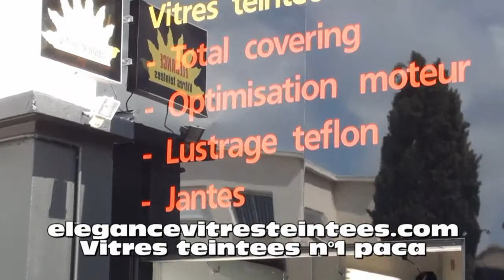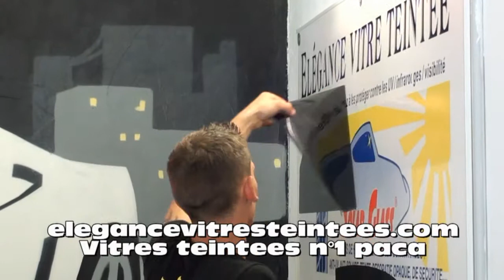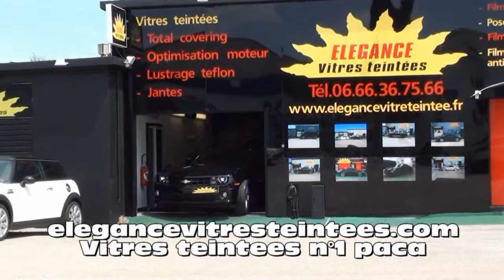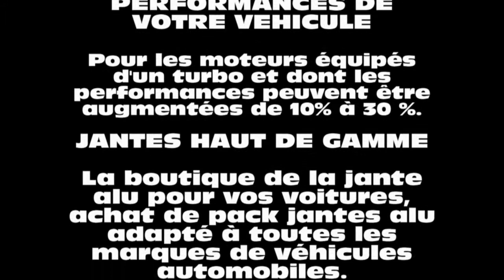VITRES TEINTEES camaro ss TOULON VAR PACA hyeres la londe les maures marseille aubagne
SUPER CAR BMW X6 MOTORSPORT
Vitres teintées Marignane Marseille Martigues Salon Aubagne Cassis St Cyr sur mer Castelet le Beausset avec notre boutique de pose à Gémenos et notre boutique de l'autre côté de Toulon direct par Autoroute 40 minutes de Cannes 30 minutes de St tropez Ramatuelle Cavalaire Fréjus Hyères les palmiers, la Garde Sollies pont 30 minutes de Brignoles Des tarifs et une qualité à couper le souffle ! de nombreuses concessions Automobiles nous font confiance !
Marignane Marseille Martigues tinted windows Aubagne Cassis Salon St Cyr sur mer Castelet the Beausset with our shop and ask to Gémenos our shop on the other side of  Cannes 30 minutes from St Tropez Ramatuelle Cavalaire Fréjus Hyères les Palmiers ,
Pose de vitres teintées dans le var et paca film protection solaire vitrage de voitures et bâtiments & COVERING ET TOTAL COVERING automobile et bâtiments pose de film 3 d Carbonne
POSE FILM SOLAIRE VOITURE TEINTEES CARBONNE Garantie 5 ANS
Spécialiste vitres teintées : films automobile, vitre teinte, film solaire bâtiments, vitres teintées utilitaires , thermoformage, film solaire pour voiture, film pour vitrage

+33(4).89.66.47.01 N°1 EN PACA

Nous faisons aussi le total covering 9 ans d'expériences

Le total covering est une technique de décoration pour véhicule (ou façades de bâtiments) qui consiste à appliquer un visuel numérique imprimé sur l'ensemble de la carrosserie.
De la petite voiture à l'autocar double étage
TOTAL COVERING
8 ans d'expérience à votre service.

nos équipe sont aptes à intervenir dans toutes les conditions. La méthode du total covering exige une très grande connaissance du produit ainsi qu'un véritable savoir-faire.

• Vinyle conformable de très haute technicité

• Application parfaite sous l'effet de la chaleur

Le Total Covering®, la dernière innovation en matière de personnalisation automobile.
Par l'application de films spéciaux, vous pourrez personnaliser votre véhicule qui deviendra enfin le reflet de votre image.
Que ce soit en noir mat, en blanc perle, carbone ou de toute autre teinte, Elegance vitres teintées rendra enfin votre voiture unique.
La technique du Total Covering® est totalement réversible et vous permettra de changer de couleur au gré de vos envies.
Choisir Elégance vitres teintées c'est choisir la qualité, le respect de la législation des vitres teintées et l'expérience d'un réseau de poseurs réputés.

Pour son véhicule (auto, voiture de luxe, flotte automobiles, bateau) ou pour un bâtiment (bureaux, vitrine, fenêtre, baie vitrée), ne laisser pas au hasard le choix d'une protection solaire ou d'un renforcement de vitrage sécurité de qualité. Choisissez l'expérience Elegance vitres teintées.+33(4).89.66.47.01.

Spécialiste en isovitrage, le film bloque les UV à 99% ( cause principale des décolorations ).

Rejet d'infra-rouge jusqu'à 70% ( rejet de chaleur ) c'est une protection contre la chaleur, les Ultra Violet, les vis à vis et la décoloration.

La pose de film est garantie 5 ans.
Il y a 51 coloris aux choix.
La pose de film est homologué sur les deux vitres avant en teinte 75C ou 65C avec papier au norme préfecture.

Film solaire :
Vitres teintées auto toulon, vitres teintée auto la seyne, vitre teintées auto sanary, vitres teintées auto bandol, vitres teintées auto st cyr sur mer,
vitres teintées auto la ciotat, vitres teintées auto aubagne, vitres teintées auto marseille, vitres teintées auto la garde, vitres teintées auto brignole,
vitres teintées auto draguignan, vitres teintées voiture var, vitre teintée voiture toulon
Flm solaire toulon, film solaire la seyne, film solaire sanary, film solaire bandol, film solaire st cyr, film solaire la ciotat, film solaire aubagne,
Film solaire marseille - vitre tint toulon - vitre teinte toulon -vitre teintée tolon marseille nice var paca
Pose de vitre teintées pour votre voiture  en atelier professionelle à toulon, garantie de la pose de vitres teintées voiture et bâtiment.
Nos film solaires sont métalisé en double couche ( polymère) et sont garantie à vie.
Film solaire bâtiment toulon, film solaire batiment marseille, film solare batiment brignole
Film solaire pour bâteau toulon, film solaire bateu st mandrier, film solaire bateau la Seyne sur mer, film solaire bateau sanary, film solaire bateau bandol, film solaire bateu st cyr, film solaire bateau la ciotat
Film solaire bateau st tropez, film solaire bateau antibes, film solaire bateau st maxime, film solaire bateau st raphael